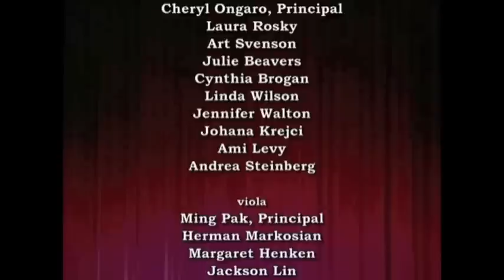The FIDDLE CONCERTO by Mark O'Connor (1994 live performance)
The FIDDLE CONCERTO (1992-93)
composed, orchestrated and performed by Mark O'Connor

1994
(Third Live Performance)
Inland Empire Symphony
Stewart Robertson, Conductor

For more information on Mark O'Connor, String Camps, The O'Connor Method, ensembles, repertoire, sheet music and more, please

The O'Connor Method for violin, viola, cello and string orchestra

The FIDDLE CONCERTO for Violin and Orchestra is Mark O'Connor's first orchestral score, composed when he was 31 years old in 1992-93. The piece was commissioned by the Sante Fe Symphony and premiered in September 1993. A few years later it was recorded for Warner Bros. featuring the Concordia Orchestra with Marin Alsop conducting and the composer as the violin soloist. The recording was named by the BMG Classical Catalog as one of the top ten classical recordings of 1995.

The composition was reviewed by a distinguished panel of composers and was awarded a Meet The Composer grant for another original concerto by O'Connor. Beginning with the premiers in 1993 through the Fiddle Concerto's subsequent performances in to 1998, the year of this publication, it has received more performances with orchestra than any other violin concerto composed in the last 50 years. The violin solo does not include written out cadenzas as they are always improvised by the composer/soloist when performed (as is the case with the 1995 recording).

In the tradition of the great nineteenth century concertos written by composer-performers, this is a work designed to stretch the soloist's virtuosity to new heights. First and foremost, this is a piece that brings together the two worlds of classical and traditional fiddling in a cohesive, compatible and uncompromising dialog. The richness of O'Connor's orchestration and eclectic musical quilting were written for the acoustic violin to be amplified to increase its volume by approximately ten decibels. A violinist whose music has been honed as a result concerto were born of the natural outpourings of his musical expression. Composed in three movements with a fast, slow, fast design, the piece includes two completely improvised cadenzas in the outer movements.

"An introduction to the Fiddle Concerto:
The Fiddle Concerto's first movement features two subjects, a hoe-down and a waltz, which are the two genres that I studied most as a child. After the exposition of the two themes, I have the solo fiddle play an episodic flourish that introduces the colorful characteristics of my fiddling style. The development and variations of the material in the overture commence with the fiddle and orchestra. Throughout the 18-minute movement, the solo fiddle interprets the themes by juxtaposing the rhythmic nature of fiddling with the romantic lyricism of classical in a journey to find a place in the middle where the fiddler meets the classical violins. In the second movement, the haunting waltz sounds almost baroque -- sometimes medieval -- as fiddler and classical musicians travel back in time to better find a common thread. The five-note motive from the first movement's main theme is cyclically brought back in a more modern sounding transitional coda, as if it represented a window looking into the present day. The third movement begins with the violin styles completely in sync. For the main theme I use the jig, which is a dance that has roots in both fiddling and classical traditions. The jig, the hoe-down and the waltz combine to make up a fiddle contest round. One can hear this combination of tunes at hundreds of contests throughout the United States and Canada. The second and third movements are connected by the principle theme of each. In the second movement, the first melodic phrase contains seven notes in the minor key. The main theme of the third movement -- in the major key -- is a lively sister to this phrase which is more greatly revealed on the third repeat, when the two melodies are played at the same time. Now the fiddler is one with the orchestra as this eccentric combination explores new music frontiers." -- Mark O'Connor